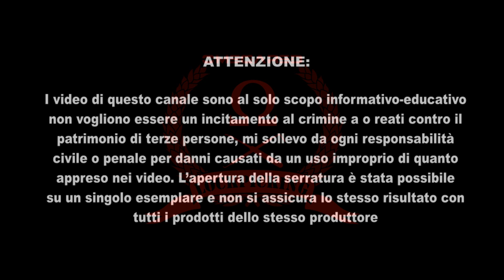MG Cylinder lock 5 pins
lockpicking MG cilindro 5 pins